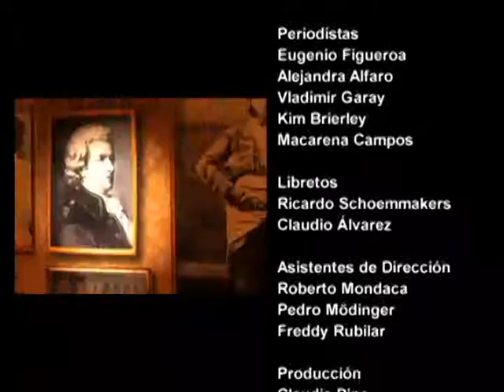Capítulo 4 | A tu día le falta Aldo